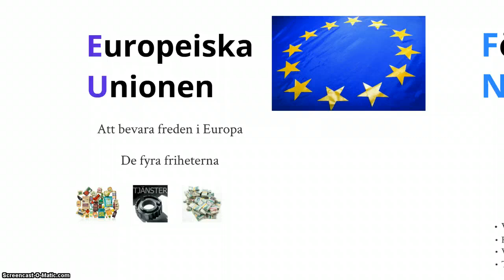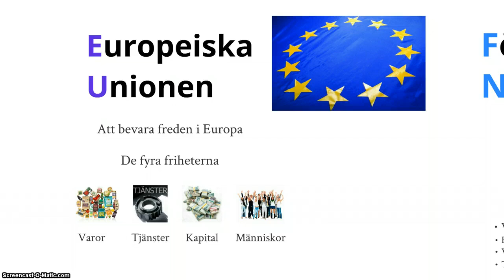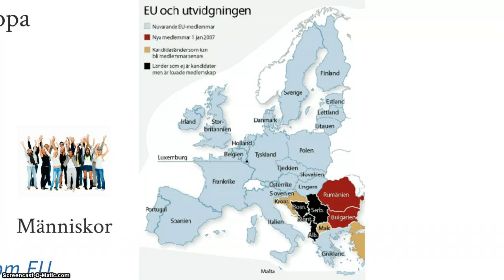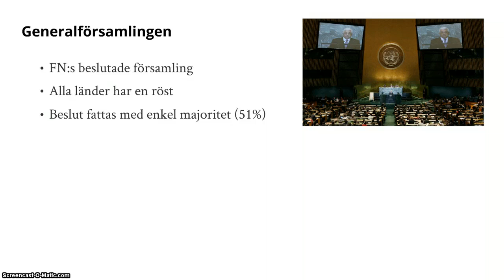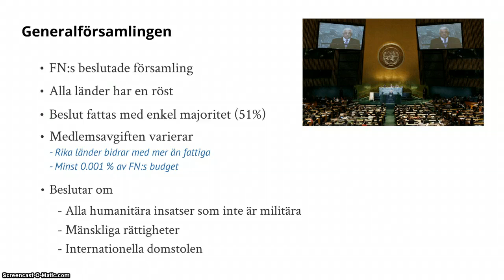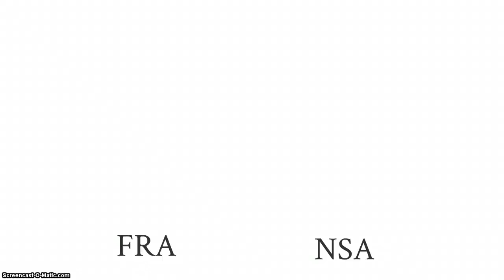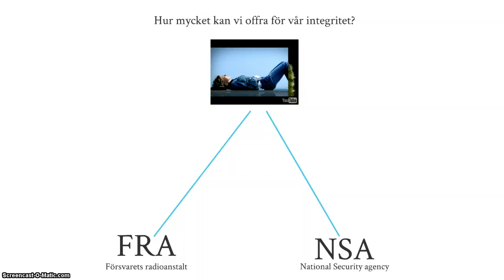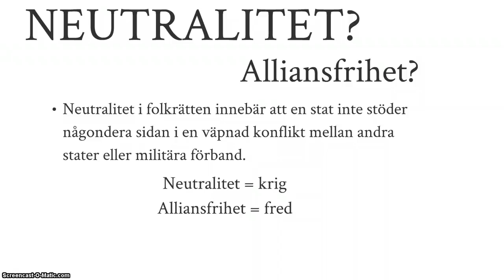Överstatliga organisationer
Sista genomgången om politik